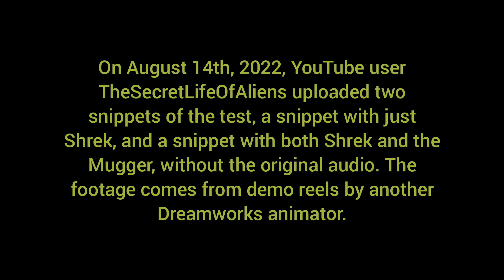Shrek "I Feel Good" Animation Test (1996) Part 2